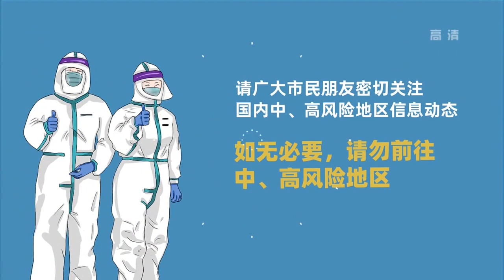歌仔戏《苏巾情怨》第二集 |Gezi Opera "Love and Grievance of Sujin" Episode II#歌仔戏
剧类：歌仔戏 Gezi Opera
曲目：《苏巾情怨》"Love and Grievance of Sujin"
剧集：第二集 Episode II